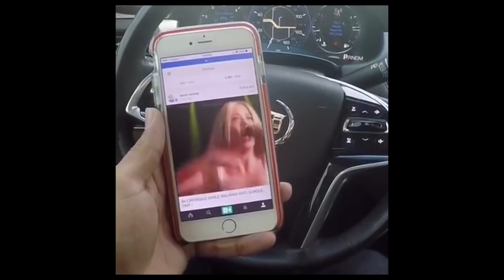GEORGIA PRODUCTIONS DOES MY MAKEUP!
We had our favourite Georgia Productions in the studio to give Nate a makeover!!!

Lol what do you guys think of the result?!!!

Welcome to Planet 1UP. We do GAMES. And STUPID STUFF.

Heyyyyyyyy why dont'cha become a RESIDENT of Planet 1UP so you never miss a video?!

Let us know what you'd like us to do next!! The weirder the better 👻

VIDEO GAMES, PRANKS, CHALLENGES, NOOBS, GAMING IRL, REACTS, REVIEWS AND MORE.

✨ Part of the Mega Awesome Wow network ✨ Watch some of our best videos.